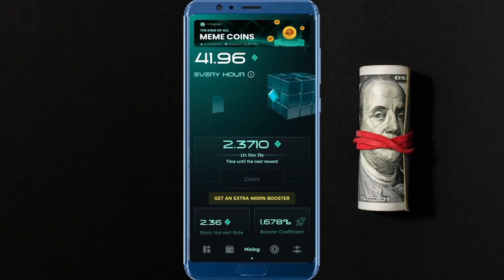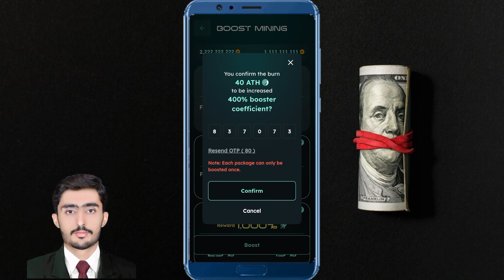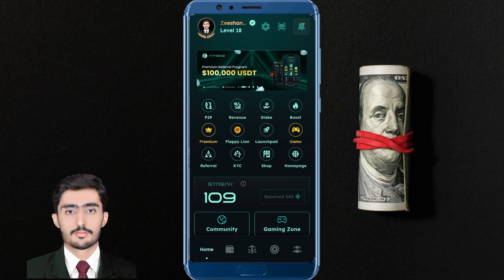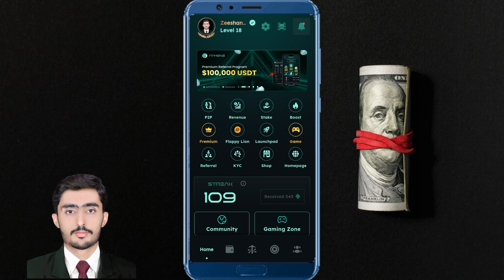Athene Network increase boost Athene Network boost krain ya nhi Athene network boost kaise krain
Athene network price in Pakistan today
Athene Network Ath price
Athene Network Gam price
Athene Network sa withdraw kaise krain
Athene network sell Gam Ath

Athene Network new withdraw update

Athene App Ath price today Pakistan
Athene token sell karny ka tarika

Athene app rate in binance
Athene App rate in Google